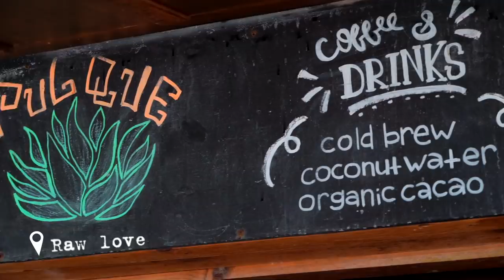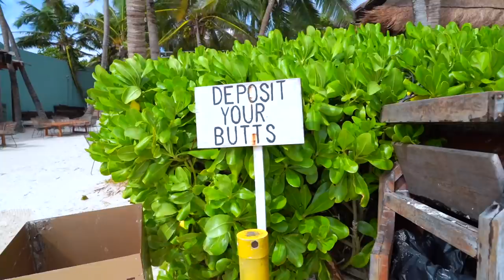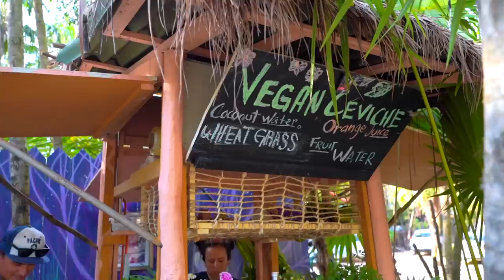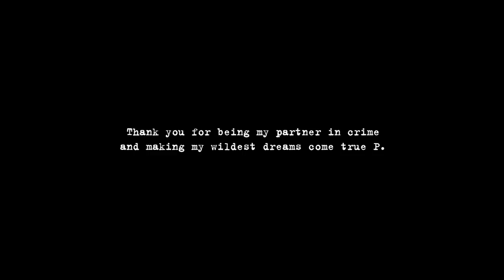ЖИВЁМ В ДЖУНГЛЯХ! | Мексика, ТУЛУМ VLOG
♡ Камера на которую я снимала это видео - SONY A7 Mark III

Этот travel влог о том, как мы жили в джунглях целых две недели - на побережье Мексики, в городе Тулум! Надеюсь вам понравится! :)

♡ Монтаж, идея, сценарий - Саша Спилберг